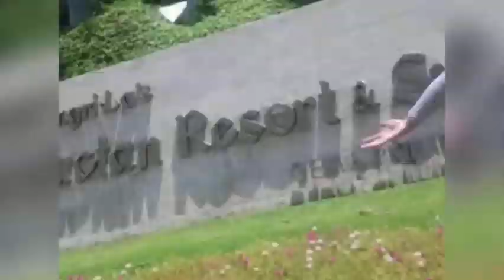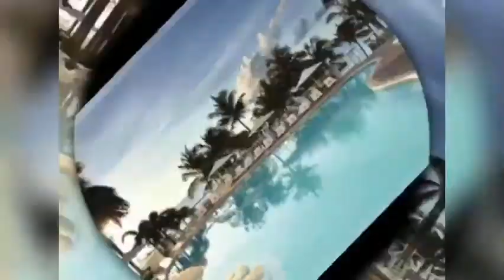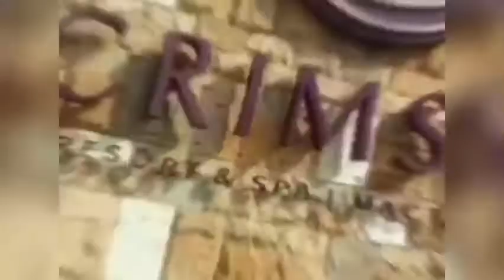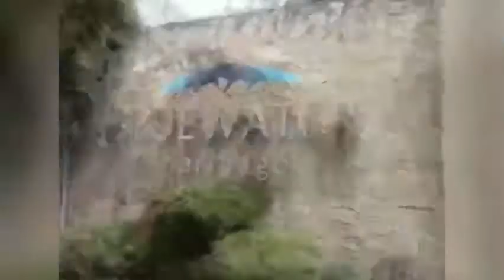DIFFERENT HOTELS & RESORTS IN MACTAN CEBU,PHILIPPINES